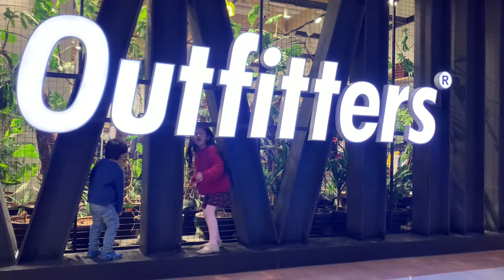Fun day at Centaurus Islamabad